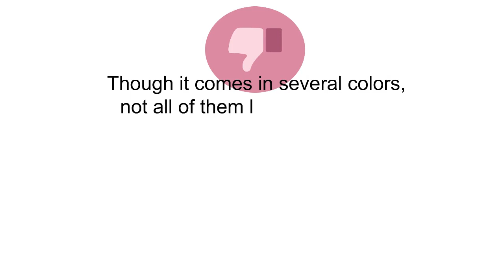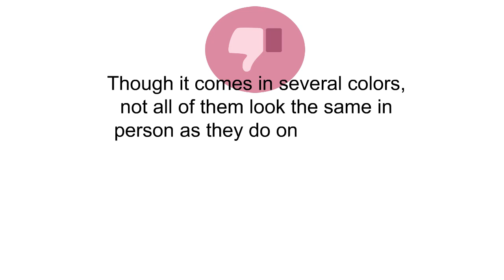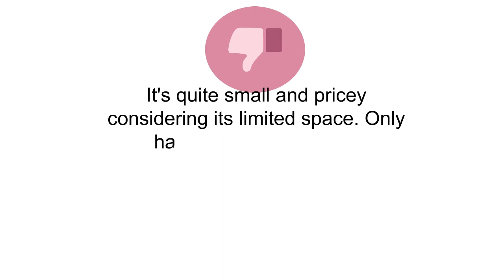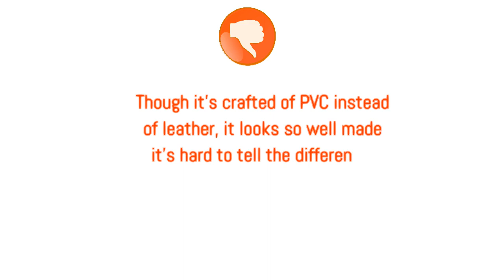3 Best Kate Spade Bags To Buy 2019 - Kate Spade Bags Reviews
3. kate spade new york Cedar Street Small Hayden Top Handle Bag

2. Kate Spade New York Women's Cameron Street Tenley Cross Body Bag

1. Kate Spade New York Haven Lane Hani Shoulder Handbag